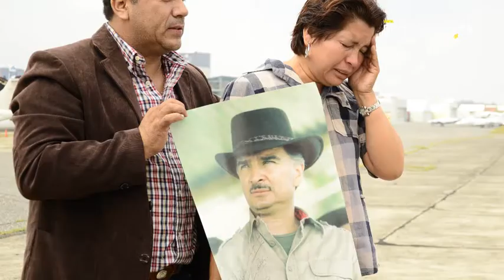Formalizan traslado de Alfonso Portillo a Guatemala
El expresidente, Alfonso Portillo, formalizó su petición de ser trasladado a una cárcel de mínima seguridad en Guatemala para cumplir con su condena de cinco años la cual concluye en febrero de 2015